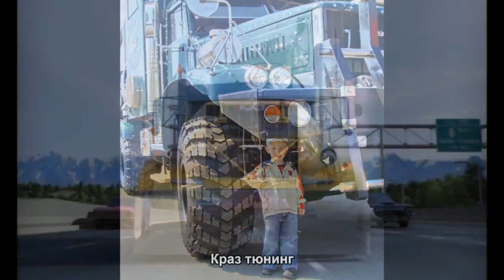Краз тюнинг | Auto Love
ТЕСТДРАЙВ: Краз

●●●●●●●●●●●●●●●●●★Auto Love★●●●●●●●●●●●●●●●●●●

●●●●●●●●●●●●●●●●●★ПРИКОЛЫ★●●●●●●●●●●●●●●●●●●